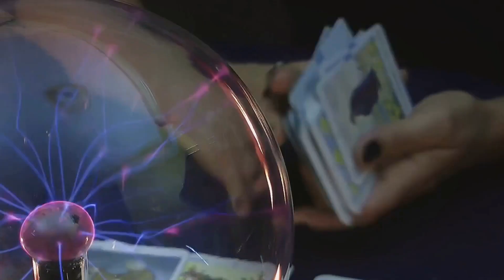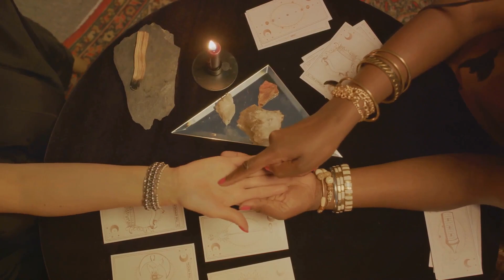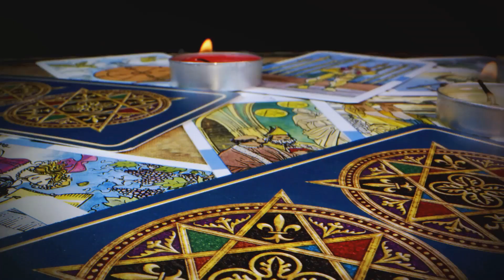Taurus Weekly Horoscope 2/9-2/16: Embrace Fortune and Change!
Welcome to this week's Taurus horoscope, where change and good fortune align to offer you a transformative journey! In this video, we delve deep into the stars to bring you insights on personal growth, financial prosperity, and the power of connections. Whether you're a Taurus or have a special Taurus in your life, this horoscope is your guide to navigating the week ahead with confidence and grace.

🌟 Weekly Highlights for Taurus:

A Time for Reflection: Discover how introspection early in the week sets a powerful foundation for success.
Financial Prospects: Unveil unexpected opportunities that could lead to financial growth and career advancement.
Relationships and Communication: Learn about the importance of open dialogues and how they can deepen connections.
Meeting of Good Fortune: Get excited about a rare celestial event that promises exceptional luck and opportunities for Tauruses.
🔮 What's Inside:

Detailed insights into the planetary alignments affecting your week.
Practical advice on how to harness the energies of the universe for personal and financial growth.
Tips on enhancing relationships through effective communication.
An in-depth look at the "meeting of good fortune" and how to make the most of this auspicious event.
✨ Why Watch?
This video is not just a horoscope; it's a roadmap to a week filled with potential and positivity. Whether you're looking for guidance in your personal life, career, or relationships, the stars have a message for you. Join us as we explore the cosmic forecast for Taurus, and learn how to align with the universe for a week of blessings and growth.

Wishing all Tauruses a week of profound transformation and abundant fortune. May the stars guide you towards your highest path.